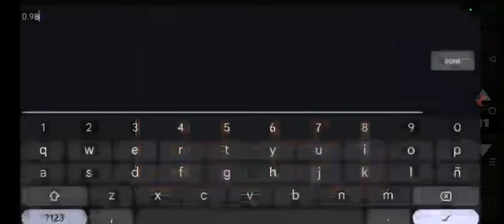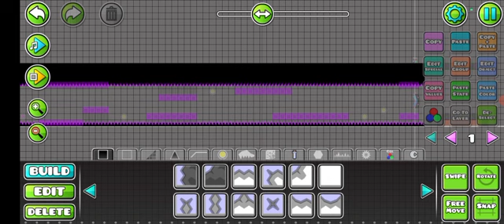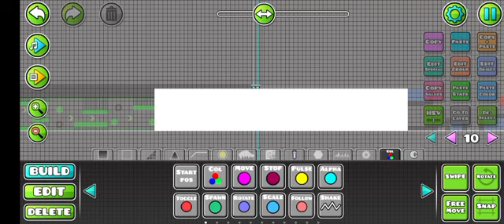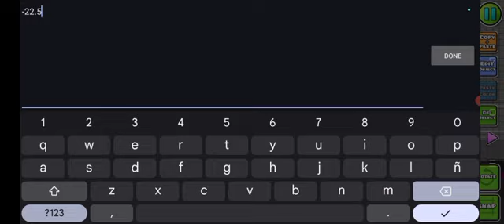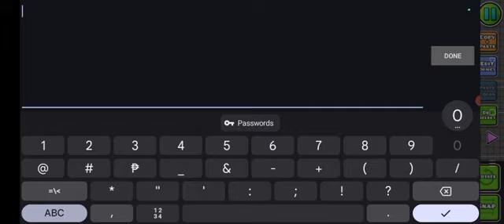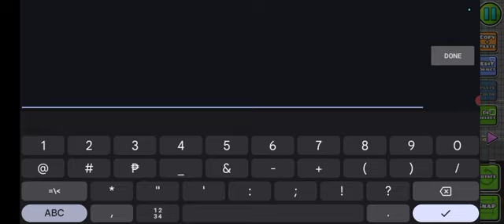building DyenammyC part 2: first 2 parts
Sequel to BW-ish!

Only 4 parts and it's a bit unusual for my style so...